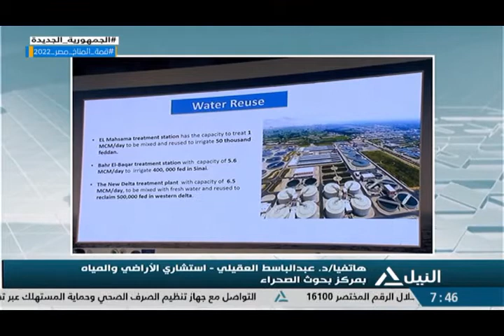فقرة مفتوحة 17-10-2022 - المؤتمر الاقتصادي فرص لتعزيز الاستثمار ورؤية اقتصادية جديدة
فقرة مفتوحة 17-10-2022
المؤتمر الاقتصادي فرص لتعزيز الاستثمار ورؤية اقتصادية جديدة
تواصل فعاليات أسبوع القاهرة الخامس للمياه لليوم الثاني